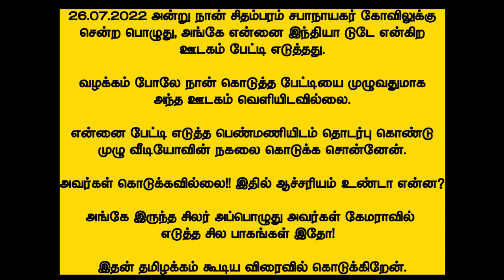சிதம்பரம் குறித்து இந்தியா டுடே-வில் என்னுடைய பேட்டி - ஆங்கிலம்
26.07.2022 அன்று நான் சிதம்பரம் சபாநாயகர் கோவிலுக்கு
சென்ற பொழுது, அங்கே என்னை இந்தியா டுடே என்கிற
ஊடகம் பேட்டி எடுத்தது.

வழக்கம் போலே நான் கொடுத்த பேட்டியை முழுவதுமாக
அந்த ஊடகம் வெளியிடவில்லை.

என்னை பேட்டி எடுத்த பெண்மணியிடம் தொடர்பு கொண்டு
முழு வீடியோவின் நகலை கொடுக்க சொன்னேன்.

அவர்கள் கொடுக்கவில்லை!! இதில் ஆச்சரியம் உண்டா என்ன?

அங்கே இருந்த சிலர் அப்பொழுது அவர்கள் கேமராவில்
எடுத்த சில பாகங்கள் இதோ!

இதன் தமிழக்கம் கூடிய விரைவில் கொடுக்கிறேன்.